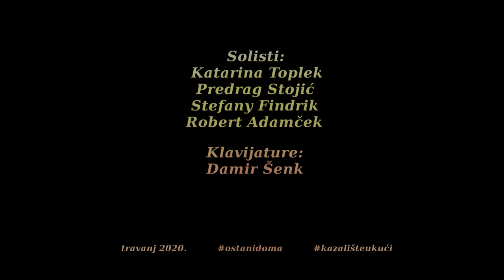KRIST NA ŽALU u live izvedbi HNK-Osijek